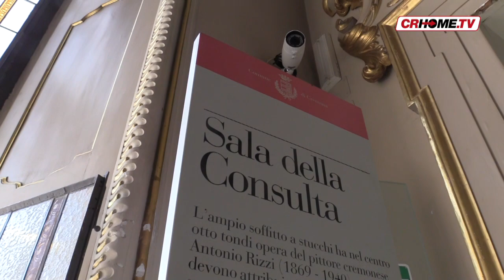"Voci dal silenzio", la violenza vista da un criminal profiler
Da oggi a Palazzo Comunale la mostra dell'artista forense Testolin contro la violenza di genere. Iniziativa che apre le celebrazioni per il 165° anniversario della Polizia di Stato